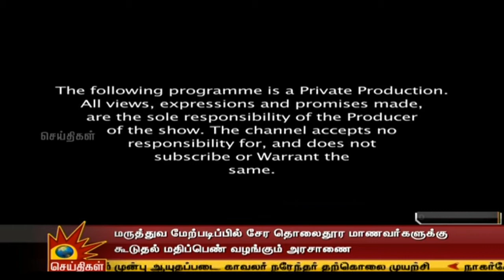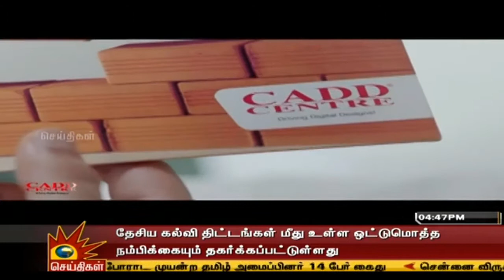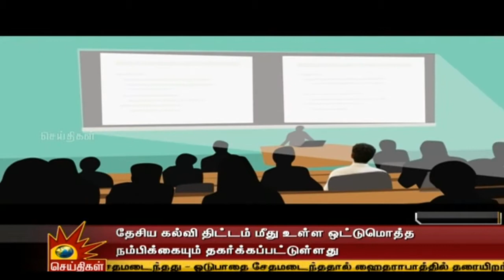Kalaignar TV, Kalvi Chelvam - Ms. Tharani, Centre Head, CADD Centre Aadambakkam (29 January 2018)